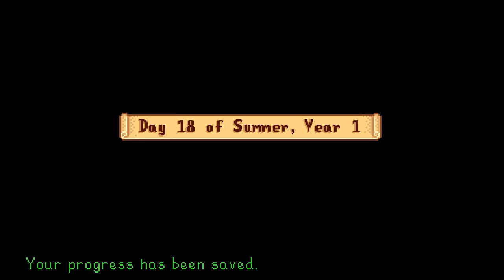Dad and Daughter Play Stardew Valley [10] Spa and Run!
Stardew Valley is a farming simulator with a good story and amazing music.  Reminds me of the oldschool SNES days.  It recently had a co-op feature added to it, so who better to show me around then my 6 year old daughter :)